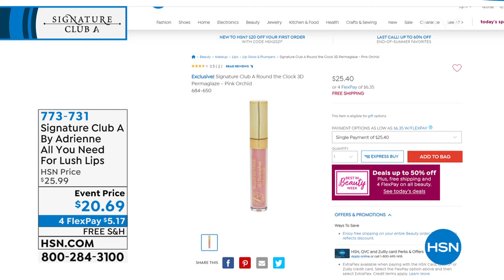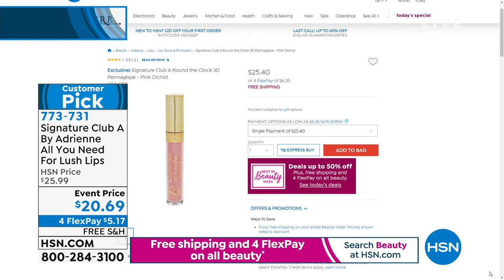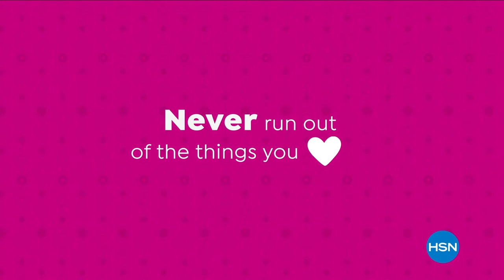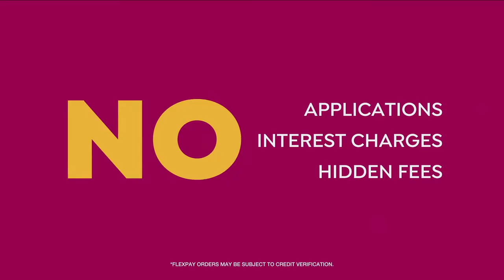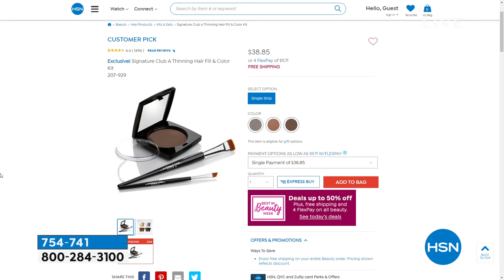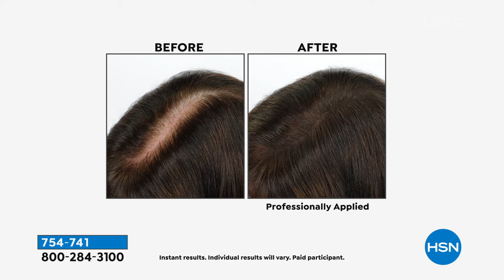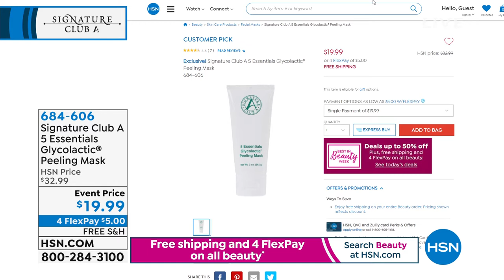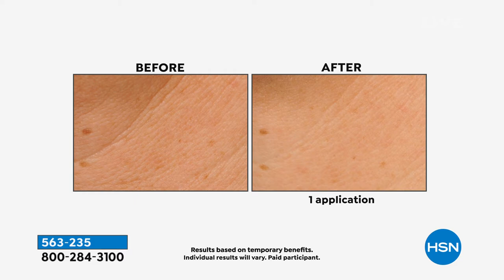HSN | Signature Club A By Adrienne Beauty 08.13.2021 - 07 PM